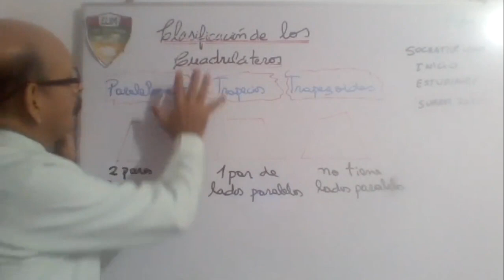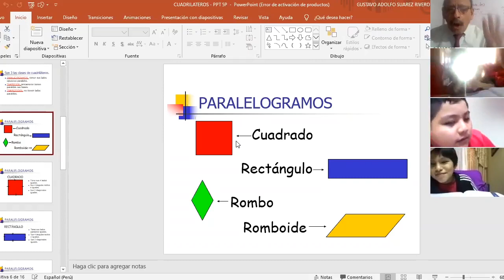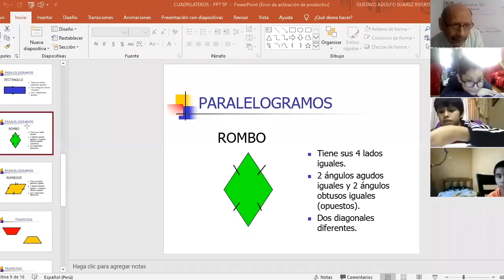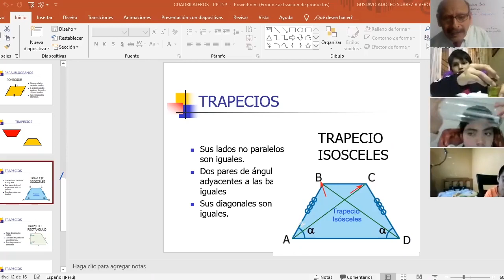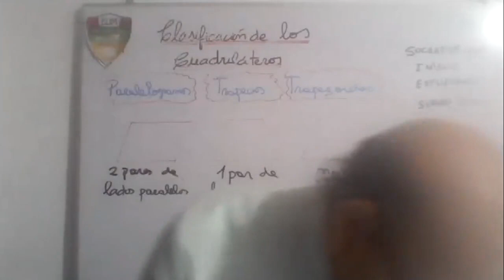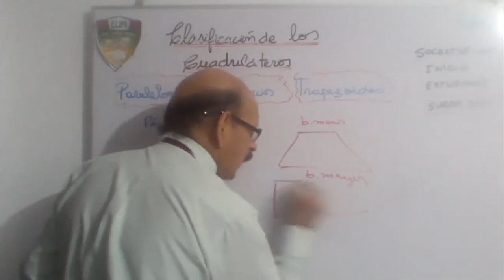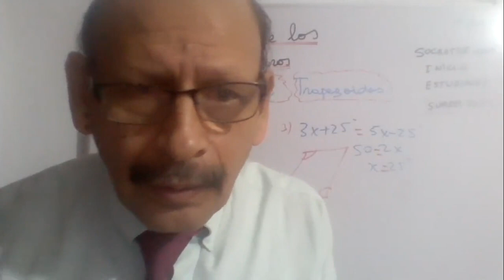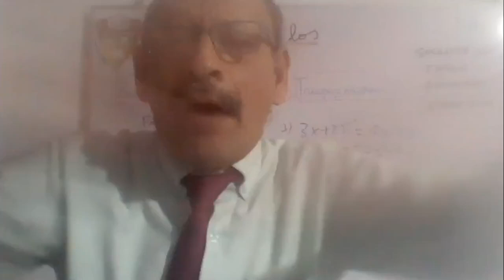Tema: CUADRILATEROS II - 5° GRADO PRIM - MATETÁTICA - 16/06 Prof: SUAREZ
Tema: CUADRILATEROS II
Grado: 5° GRADO PRIM
Curso: MATETÁTICA
Fecha: 16/06
Prof: SUAREZ